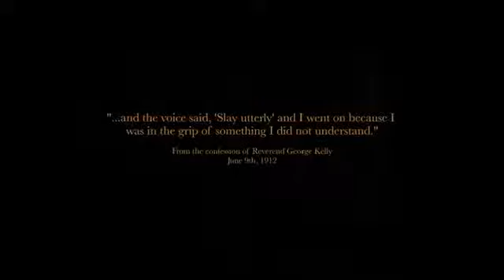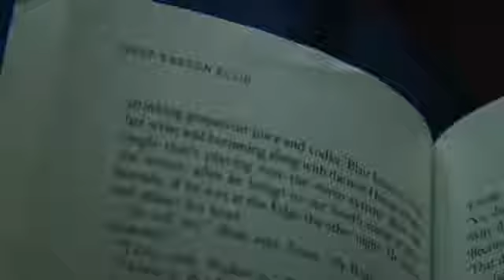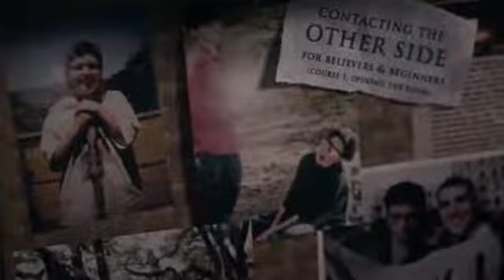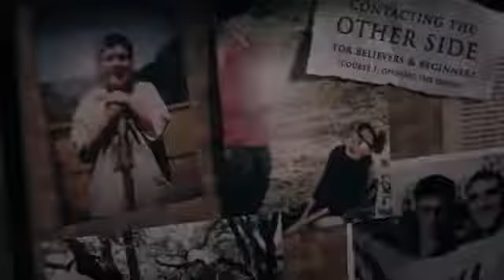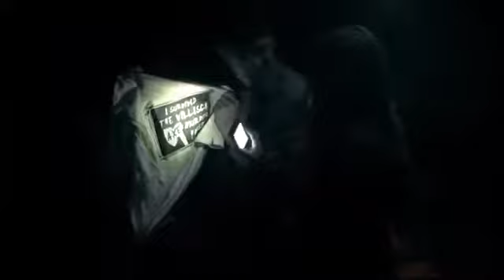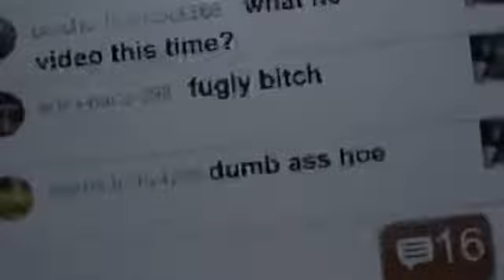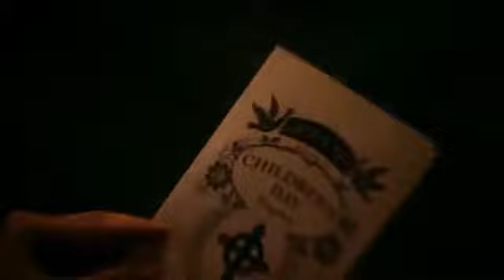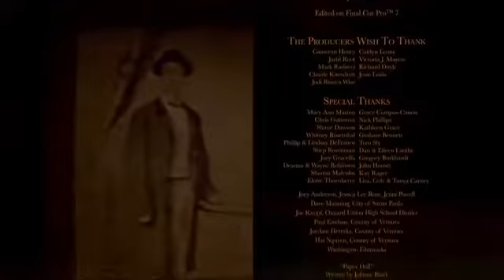La Casa De Las Masacres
Tres estudiantes de secundaria viajan a la ciudad de Villisca, Iowa, para detectar alguna actividad paranormal en una casa donde ocurrió el asesinato de ocho personas hace más de 100 años.

Fecha de estreno: 2 de diciembre de 2016 (Estados Unidos)

Director: Tony E. Valenzuela

Diseño de vestuario: Carrie Grace

Diseño de producción: Matthew Trotter

Directores de casting: Beth Lipari, Jeremy Gordon